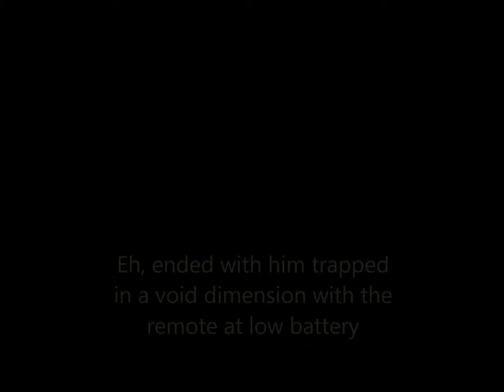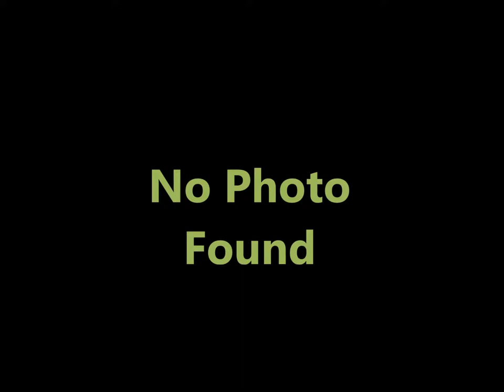Girls of Goosebumps part 3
Note: There will be some swearing along with sex jokes in the expense of Slappy. Lol.

Welcome to season 3 of Goosebumps. There will be a lack of photos due to Slappy being a camera whore. Sad to say, there is a shock at the end of the video.

the list
a shocker on shock street
erin       brooke nevin

my best friend is invisible
roxanne   darlene irvine

the house of no return
lori   lauren annis

don't go to sleep
sis/pam amsterdam   amanda zamprogna

click
jamie gold     tabitha lupien

an old story

the barking ghost
fergie      jennifer martini

one day at horrorland part 1 and 2
lizzy morris     heather brown

the haunted house game
nadine platt  laura vanderwoort
girl          lindsay murrell

the perfect school part 1 and 2

werewolf skin part 1 and 2
hannah stoneman  terra vnesa

awesome ants
andrea warren   michelle mallen

bride of the living dummy
jillian Zinman   Andreanne beindir
katie zinman     sophie bennett

strained peas
grace
chloe

say cheese and die...again
shari    jennie levesque

chillogy part 1 2 & 3
jessica walters     caterina scorsone

teacher's pet
becca    michelle risi

NOTE: The photos I am using are of Google and other sources. I do not claim to own any of them. The rights are reserved to the subjects in the photos along with their photographer.
I do claim ownership of the sex tape of Slappy tho!

Special thanks to Wes Easterly.